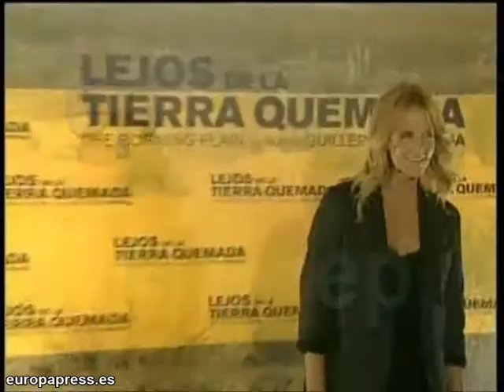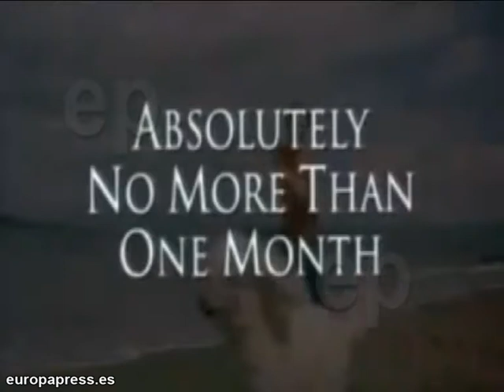Theron y Reeves, una relación confirmada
Tras una año de rumores y especulaciones se confirma la relación sentimental entre el actor de Matrix, Keanu Reeves, y la oscarizada  actriz de Monster, Charlize Theron. Su aparición estelar se producirá en las próximas semanas cuando ambos viajen a Reino Unido.